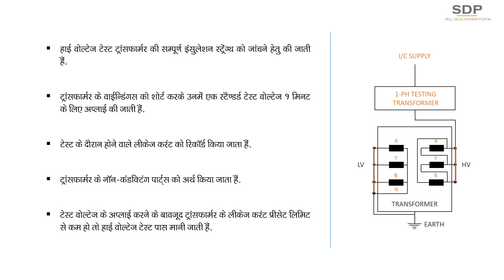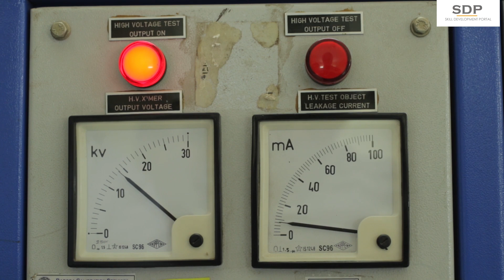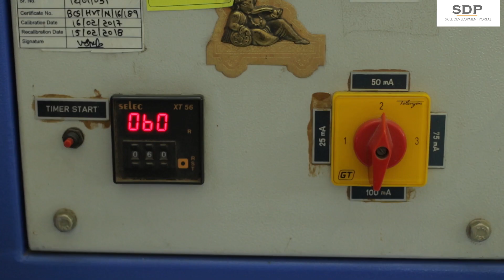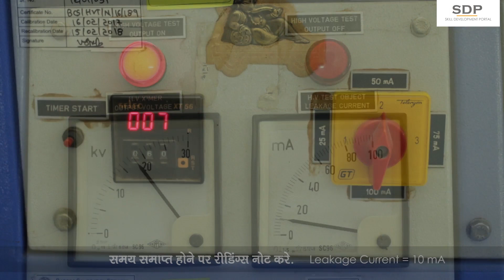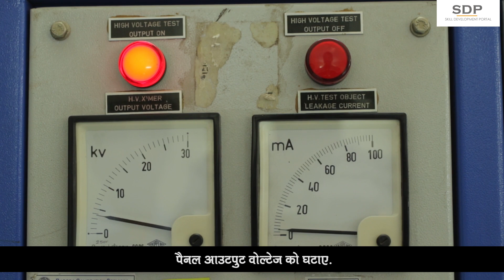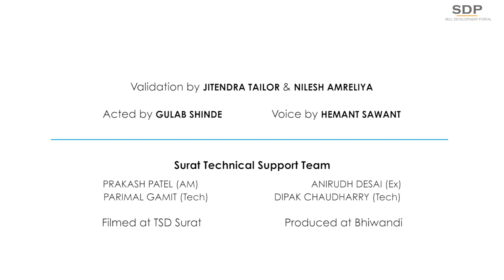Transformer Testing - HIGH VOLTAGE TEST [ हिंदी ]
Hello,

Presenting you a series of Transformer Testing films shot and edited by me.

These films are made purely for the skill development purpose.

Working professionals, students and even professors shall benefit from this initiative.